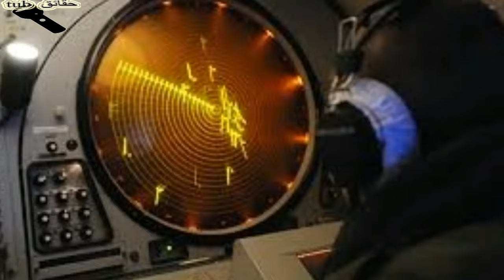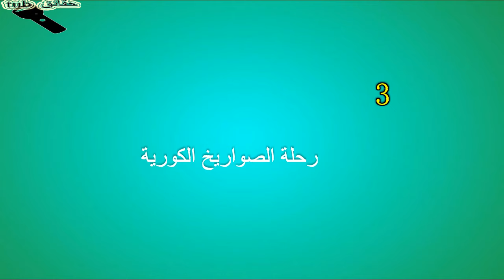هل يستطيع زعيم كوريا الشمالية الصمود في وجه أمريكا ؟ إليك 4 أسباب قد تغير قناعاتك 'تحليل منطقي '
هدد زعيم كوريا الشمالية كيم جونج أن بتدمير الولايات المتحدة  وأبدى إستعداداً كبيراً لمواجهتها فهل تستطيع كوريا الشمالية حقا الصمود في وجه أمريكا ؟ وإلى أين سيقود هذا المجنون العالم ؟  وهل تستطيع صواريخ كوريا الشمالية ضرب الأراضي الأمريكية؟  وكيف ستكون ردة فعل القادة في واشنطن ؟
حقائق مرعبة عن جيش كوريا الشمالية الذي يهدد بضرب أمريكا
زعيم كوريا الشمالية كيم جون أون
كوريا الشمالية تتحدي أمريكا
USA VS North korea